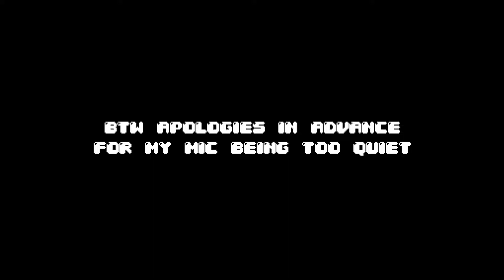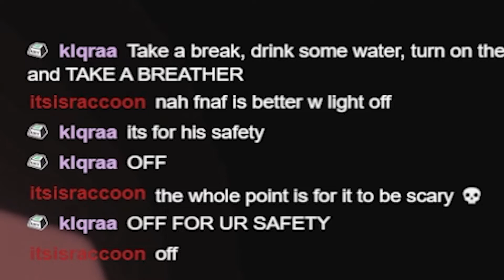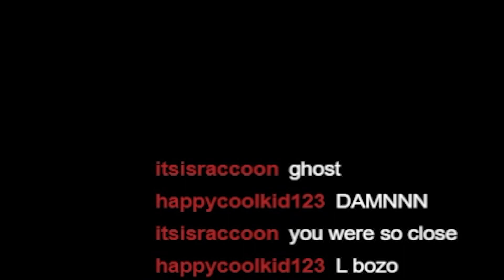Jr's is the scariest FNAF Fan game..